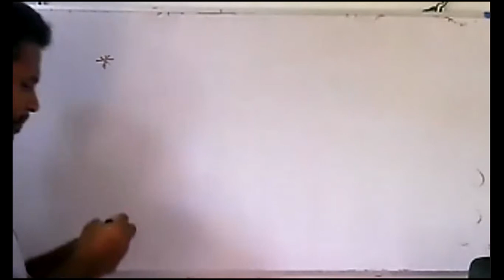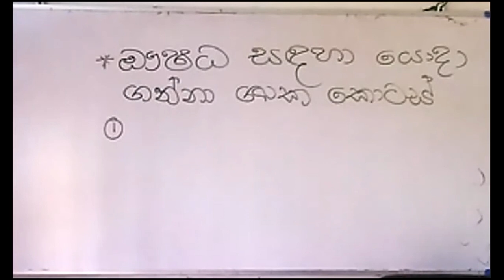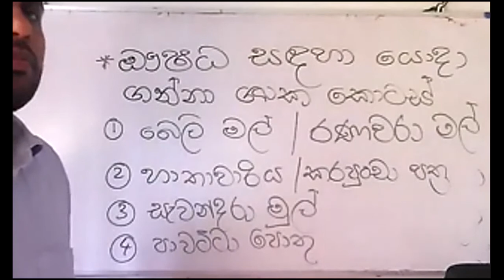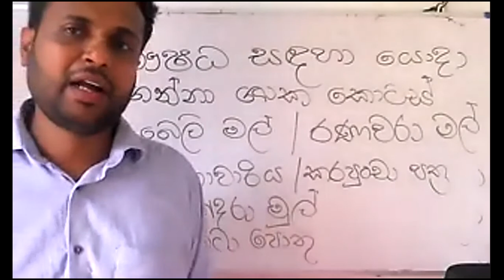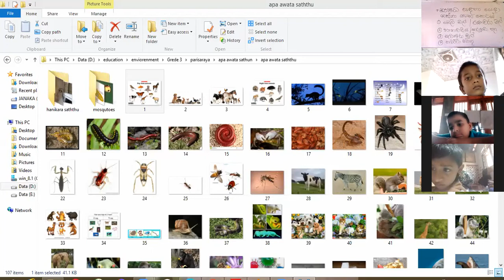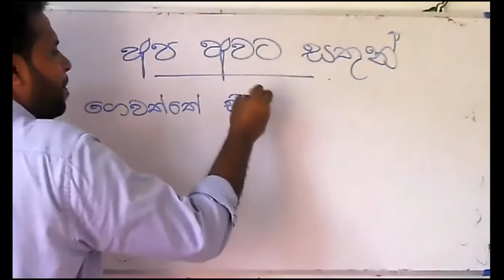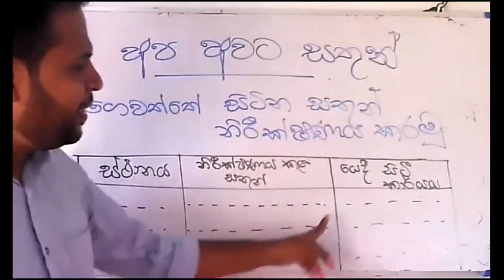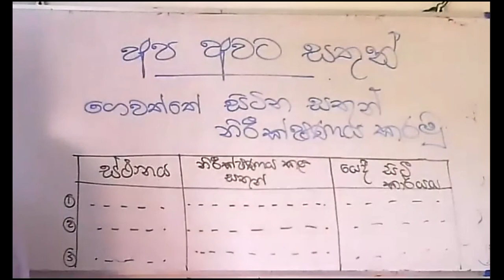4 වසර 2021 2 13 පරිසරය